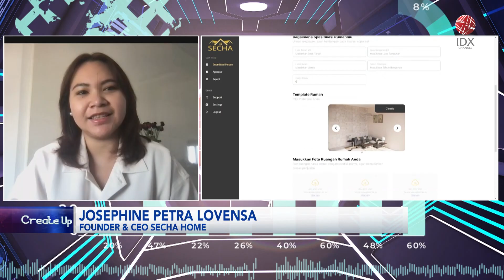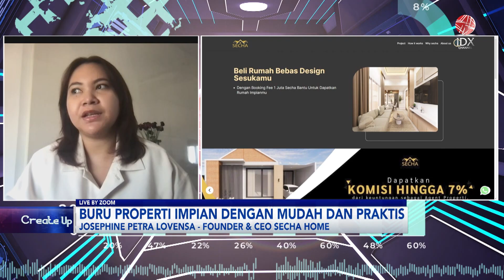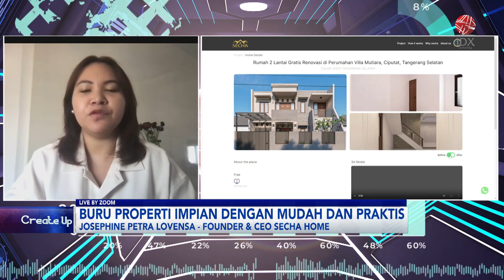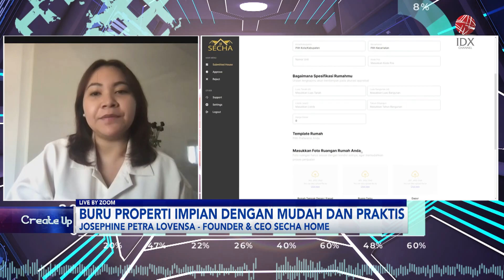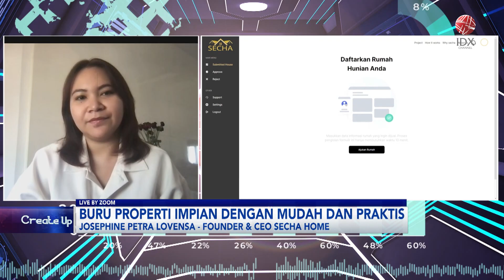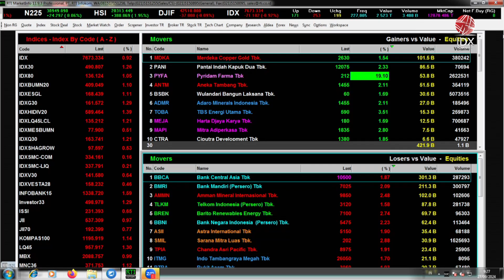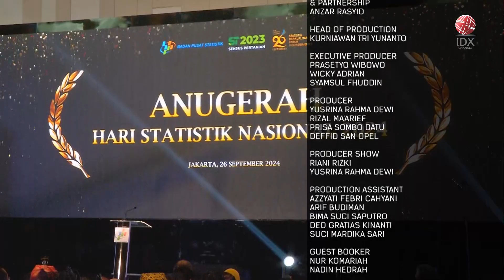Buru Properti Impian dengan Mudah dan Praktis | IDX CHANNEL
"Saksikan tayangan kami Official Youtube IDX Channel di Program Power Breakfast, Jumat (27/09/2024) dengan Tema Buru Properti Impian dengan Mudah dan Praktis."